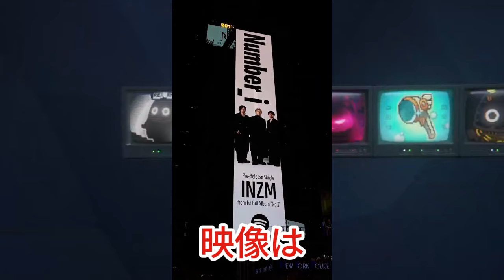【平野紫耀】Number_i タイムズスクエアに登場！今回のINZMのミュージックビデオが流れた際には、多くのファンが感動し、歓声を上げました。Number_i、タイムズスクエアで快挙！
【平野紫耀】Number_i タイムズスクエアに登場！今回のINZMのミュージックビデオが流れた際には、多くのファンが感動し、歓声を上げました。Number_i、タイムズスクエアで快挙！グローバルアーティストへの挑戦！